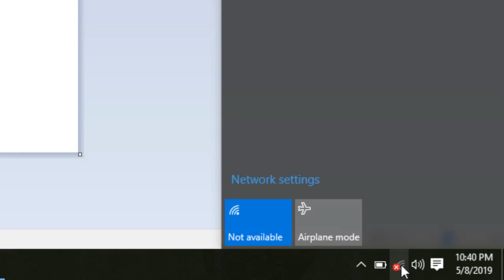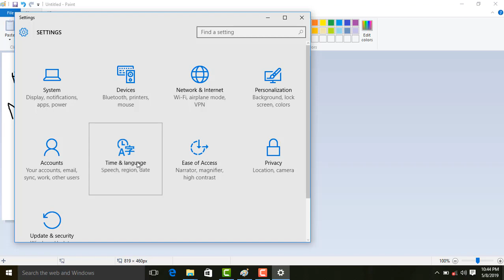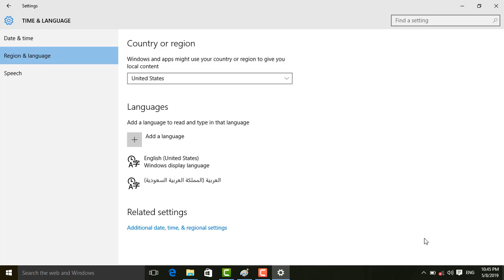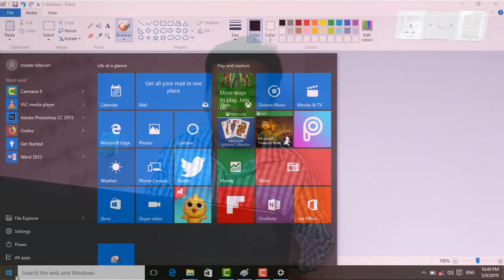ল্যাপটপ কে বানিয়ে ফেলুন সুপার ল্যাপটপ । Windows 10